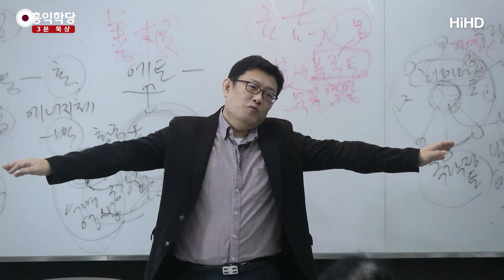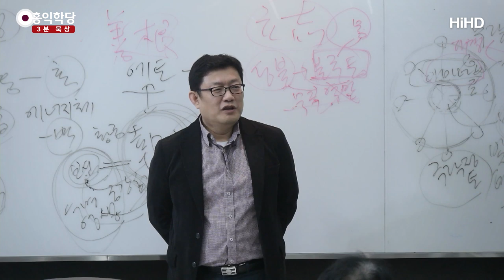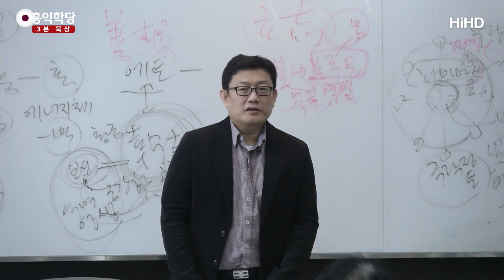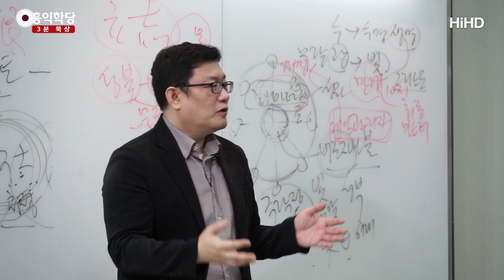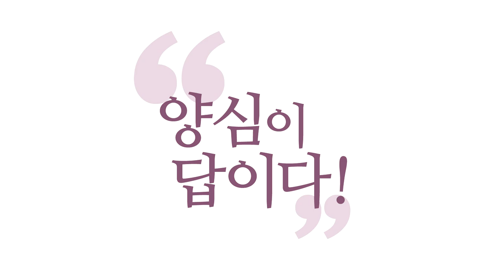[3분 묵상] 이제는 예수님을 십자가에서 내려드리자 _홍익학당.윤홍식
(190316 유마경) 그리고 제가 기독교에 (여담인데) 제일 마음에 안 드는 게
성당 가면 십자가에 예수님, 괴로워서 힘들어하시는 것을
딱 못 박아놨죠?

이천 년간 못 박아 놨으면 이제 좀 내려드리시면 어떨까요?
아니, 그 위대한 만렙의 그 성취를 나타내야지,
그 생애에 고초 겪은 그거 하나를 딱 잡아가지고
자신들의 위안거리로 삼는 거예요.

저 사람 보면서 "나도 영생에 들 수 있다!"
그런데 (영적)게임에 대해서 오해하게 만듭니다.
자꾸 "순교를 해야 하나?" 이런 발상밖에 안 들어요.
무슨 말씀인지 아시겠죠?

올바른 게임을 하는 쪽으로 인도해야죠.
성령 받아서 뿅 간 걸 걸어놓으시라고요, 차라리 걸어놓으시려면.
그래야 "나도 빨리 게임해야겠다!"가 되죠.
이해되세요? 뭔가 잘못되어 있습니다.

지극히 에고적인 발상이에요.
나보다 더 괴로운 분을 보면서 위안 얻으려는.
나도 괴로워서 성당 갔더니 진짜 괴로운 얼굴로
이천 년간 못 박혀 계세요.

"아유, 저분보다는 낫지, 저분은 또 저런 고생도
본인 때문에 한 것도 아니고, 나 때문에 하신 거잖아!"
그러면 상당히 위안이 되죠.
자, 그런데 성향이 달라요.
이런 성향은 지금 성당으로 갑니다.

그런데 절에 가면 어떻죠?
옷 가볍게, 무슨 실크 가운만 입은 듯하게 딱 이렇게
부처님 미소 짓고 계시죠?
그러니까 행복한 모습을 보려면 절에 가고,
나보다 더 안 된 사람 보고 위안 얻으려면 성당에 가서
"아유, 저런 분도 계시는데 열심히 살자!"

이건 에고를 위한 방편일 뿐이지,
저는 본질은요, 이제는 좀 바꿔야 한다.
예수님께서 걸으신 길을 우리도 따라가기 쉽게
도와주는 방향으로 모든 종교가 바뀌어야 한다.

자꾸 순교를 요구하고, "죽어라!"
죽어서 답이 없어요, 여러분!
지금 게임을 해야 하는데 자꾸 죽으면 뭐 해요?

여러분, 게임하는데 제가 어려서, 제가 게임을 못 해요.
못한 이유가, 못해서 더 못 해져요.
못하니까 딱 하면 의욕을 더 잃어요.
제 친구들은 50원 넣으면 끝까지 가요, 다 피해 가면서.

저는 50원 넣으면 딱 죽어요, 바로.
딱 오십 원어치 하고 죽어요.
계속 접속하죠. 접속만 엄청 하지, 무량한 세월을 접속한 것 같죠?
실력이 안 늡니다. 한 생애 이제 끝까지 가요. 잘하는 애들은.

와서 자꾸 순교할 생각 하지 말라고요.
순교한다고 레벨이 느는 게 아니에요.
천국 생활을 해야 레벨이 늘지,
와서 자꾸 천국 생활을 해야지, 자꾸 순교할 생각을 해요.
순교한다고 레벨이 느는 건 아닙니다.
하늘이 원하는 것도 아니에요, 순교가.

성령 받아가지고, 하나님을 대신해서 위대한 사역을 하라는 거예요.
자꾸 죽을 생각 하지 마시고.
그런데 제가 볼 때 너무 죽음의 종교의 냄새가 나게 하는 건
좋지 않습니다. 그건 에고를 위협하는 하나의 방식이에요.

"겁나지? 겁나지? 빨리 우리 종교 믿어! 겁나지?
우리 종교에 빨리 뭔가 갖고 와.
집에 있는 것 들고 와, 아무튼! 뭐라도 들고 와!"
그건 에고가 투영된 방식이에요.

에고가 투영되면요, 천국이 안 느껴지고
에고의 그런 감정만 자극받아요.
에고의 어떤 감성을 자극합니다.
평안이 오질 않고, 그 불안을 이용해서 종교활동을 하게 하고
공포심을 이용하고,
인간의 그런 인간적인 감정을 자극해가지고
종교활동을 하게 하는 거는요,
어떤 것도 올바른 답이 나올 수가 없습니다.

그냥 "성령 받아라!"가 돼야 해요.
성령 받으면 그냥 접속되고 천국에 접속되고,
그냥 행복해지는 겁니다.
거기서 자기가 이미 행복해지고 살만하니까
남들도 도와주는 거예요.
그런 행복과 평안과 기쁨이 넘치는 그런 종교로 가야 합니다.